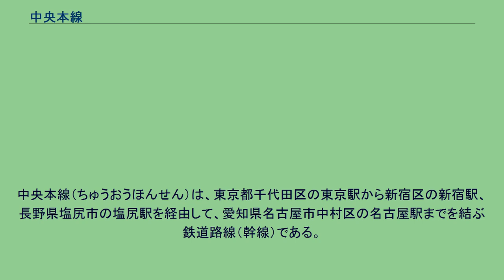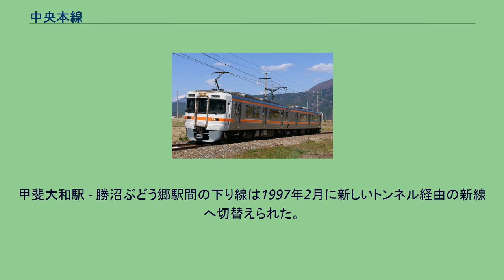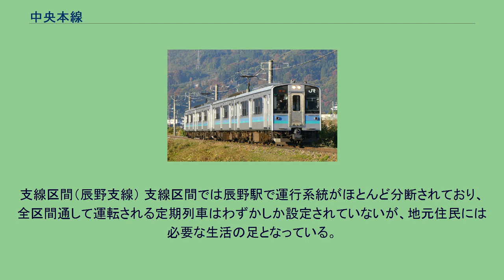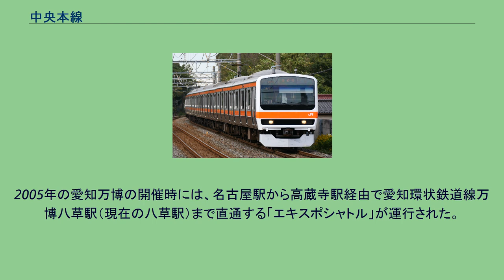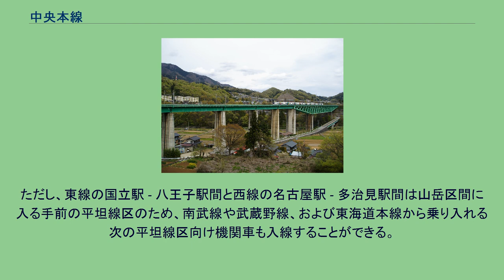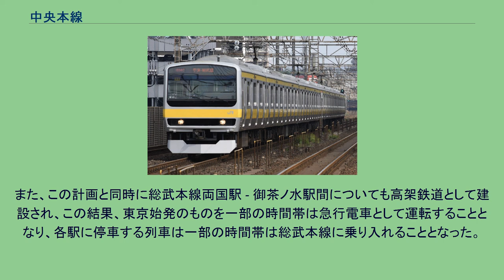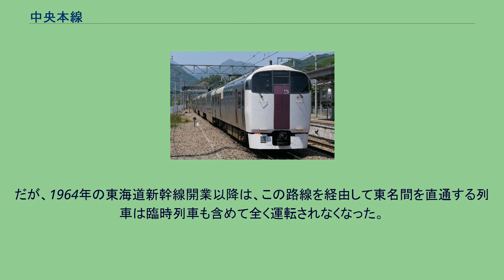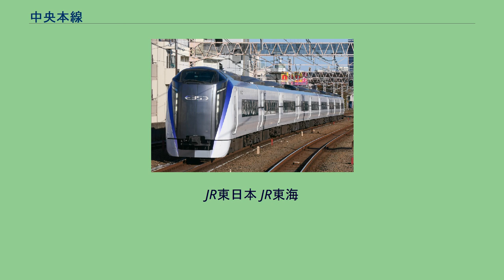中央本線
中央本線（ちゅうおうほんせん）は、東京都千代田区の東京駅から新宿区の新宿駅、長野県塩尻市の塩尻駅を経由して、愛知県名古屋市中村区の名古屋駅までを結ぶ鉄道路線（幹線）である。
このうち東京駅 - 塩尻駅間は東日本旅客鉄道（JR東日本）、塩尻駅 - 名古屋駅間は東海旅客鉄道（JR東海）の管轄となっている。
区間や系統別に「中央東線」「中央西線」「中央線快速」など、様々な呼称がある（詳細は後述）。
国土交通省監修の『鉄道要覧』上では、本路線のうち東京駅 - 神田駅の間は重複する東北本線の一部とされている。
同様に代々木駅 - 新宿駅の間は重複する山手線の一部とされている（詳細は後述）。
地域ごとの詳細については、以下の記事も参照。
中央本線は、東京都心から西の多摩へ延びて山梨県へ入り、長野県南西部（南信と中信）と岐阜県東南部（東濃）を経由して、愛知県の名古屋までを結ぶ鉄道路線である。
東京・名古屋の両都市から沿線の主要駅や信州地区を結ぶ特急列車が頻繁に運転されているほか、両都市圏では都心部への通勤輸送の役割も担う。
また、日本貨物鉄道（JR貨物）による貨物列車も運転されている。
本路線は「中央線」と「中央本線」の2通りの名称で呼ばれている。
国土交通省などによる公文書や『鉄道要覧』では「中央線」の名称が使用されることが多いが、JR各社を始めとする民間では、両方の名称が混用されている。
一方、本路線の東京近郊を走る通勤形電車については、各駅停車は「中央・総武線」（あるいは総武線）、快速電車は「中央線」と呼ばれ、「中央本線」とは呼ばれていない。
ただし、これは路線の名称ではなく列車の名称として用いられているもので、特急形車両や近郊形車両については同じ区間を走っていても、中央本線と呼ばれることがある。
実例として、高尾駅・八王子駅・新宿駅では、普通列車および特急列車を中央本線、快速電車を中央線と明確に区別している。
この複雑な使い分けは、歴史的な経緯によるものである。
国鉄時代の線路名称公告では、中央本線（本路線）とその支線（五日市線など）を指す総称として「中央線（中央線の部）」の名称が使用されていた。
また、東京近郊を走る通勤形電車（国電）も「中央線」と呼ばれていた。
しかし、国鉄分割民営化の際に策定された『日本国有鉄道の事業等の引継ぎ並びに権利及び義務の承継等に関する基本計画』 において、本路線の名称が「中央線」とされたため、従来は中央本線と呼ばれていた本路線に対しても、公文書を中心にこの名称が使われるようになったのである。
図1 塩尻駅南方にある中央本線の東西分岐。
左が東京方面、右が名古屋方面。
1975年当時の塩尻駅。
今日の塩尻駅は画像上部の篠ノ井線側に設置され、東線と西線はハの字に分岐している（図1参照）。
右下へ延びる路線は今日の辰野駅経由の支線。
中央本線は、同じように首都圏と中京圏を結ぶ東海道本線や東海道新幹線が太平洋沿岸を走るのと比較して山間部を走る路線であり、勾配もきつく距離も長いため、全線を通しての通過輸送はほとんどない。
1964年の東海道新幹線開業前は東海道本線のバイパスとしても利用されていたが、東海道新幹線開業後、平時においてそのような機能はなくなった。
しかし、現在でも東京都と山梨県や長野県中南部（中信・南信）、あるいは長野県と中京圏・京阪神を結ぶ重要な輸送ルートになっている。
こうした性格は、中央本線の輸送形態にも現れている。
松本駅に連絡する篠ノ井線との連絡駅であり、JR東日本とJR東海の境界駅でもある塩尻駅を境に東京駅 - 塩尻駅を中央東線（ちゅうおうとうせん）、塩尻駅 - 名古屋駅間を中央西線（ちゅうおうさいせん）と呼び、区別することがある。
中央東線と中央西線では、1982年5月17日の塩尻駅位置移転以降、どちらの線の列車も、大半が塩尻駅から篠ノ井線の松本駅方面に直通しており、両線を直通する旅客列車は基本的にはない。
ただし、貨物列車や団体臨時列車などの一部の列車は旧塩尻駅構内敷地（いわゆる塩尻大門。塩尻駅構内扱い）の両線直通用の単線線路（連絡線）を通り、塩尻駅のホームを経由せず塩尻駅自体を通過する形で両線を直通している。
また、後述の臨時急行列車「たてしな」、臨時特急列車...